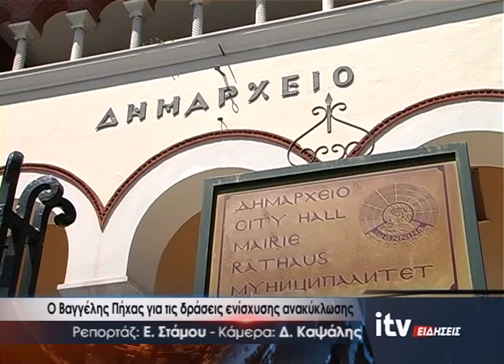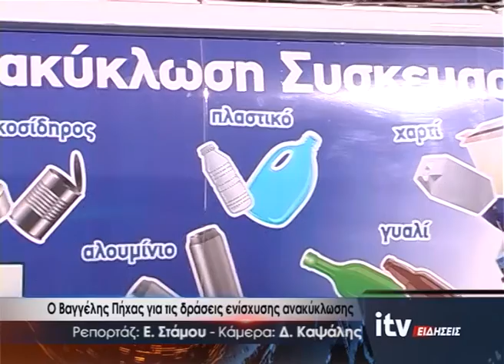Ο Β. Πήχας για τις δράσεις ενίσχυσης ανακύκλωσης - ITV Ειδήσεις 31/03/2021 (video)